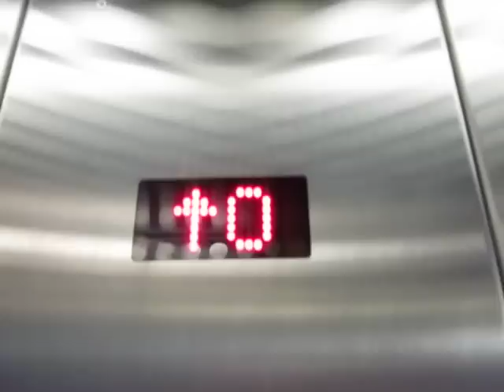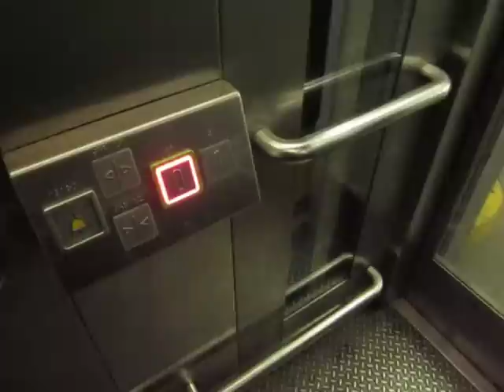Otis traction glass elevator at Wuppertal central station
At Wuppertal central station, there are two entrances: The main one is one floor below platform level with a sloped pedestrian tunnel leading to the shopping area and a pedestrian underpass providing access to the platforms. There is also a pedestrian bridge leading to the other side of the railway tracks, which shows how hilly the terrain is.
Oddly, only one of the three platforms is served by a passenger elevator at the far end of the underpass. From this platform, a staircase leads to the bridge. Another platform has an escalator next to it, which however just leads from the underpass to the bridge, skipping the platform level. There is no direct connection between the bridge and the third platform.

Technical specifications:
Brand: Otis
Capacity: 630kg / ~1390lbs / 8 people
Type: traction (with belts, 2:1 transmission)
Year built: 2007